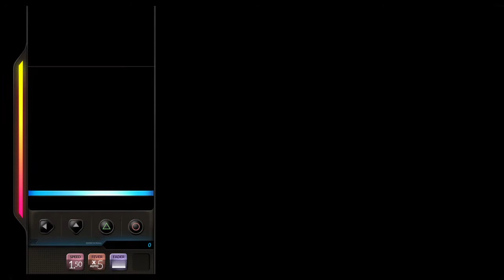[DJMAX RESPECT] Enemy Storm 4K NM (Hidden BGA)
SPEED - 1.50
FADER - Fade in

(BGA From DJMAX Online(DJMAAX RESPECT Secret))